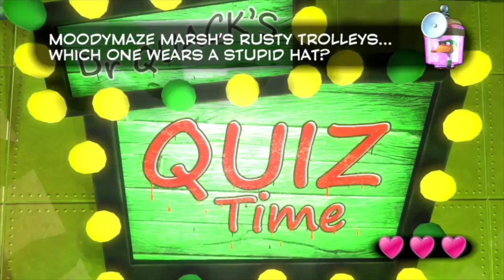Stream: Yooka-Laylee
In a special birthday-related break from my usual oeuvre, I play some of Yooka-Laylee. Most of my time is spent in Moodymaze Marsh. Forgive any compromise in audio quality or the like, it wasn't my usual streaming setup (not that that's saying much).